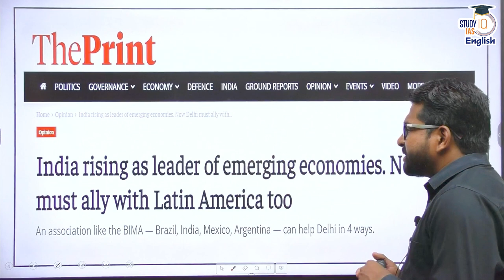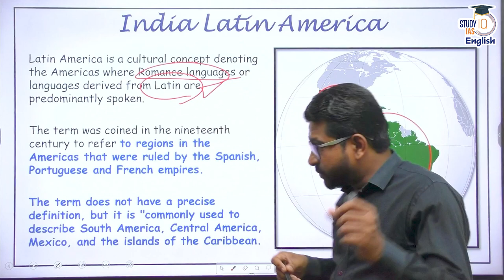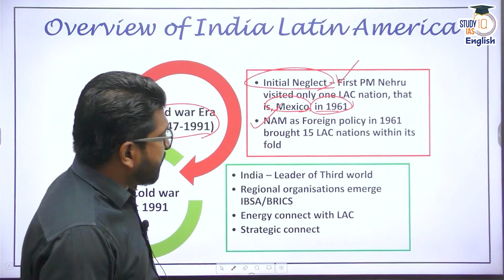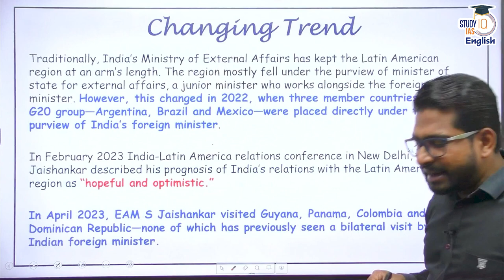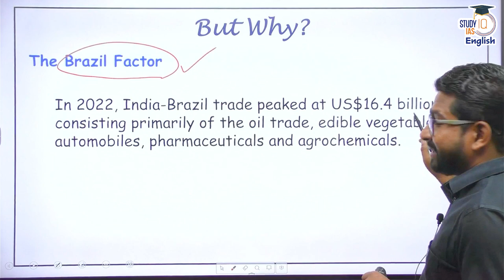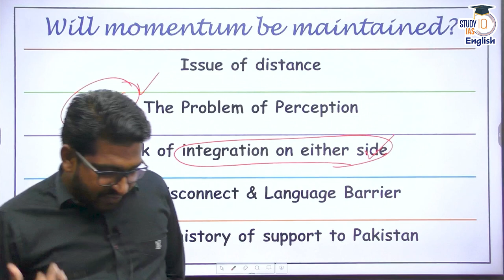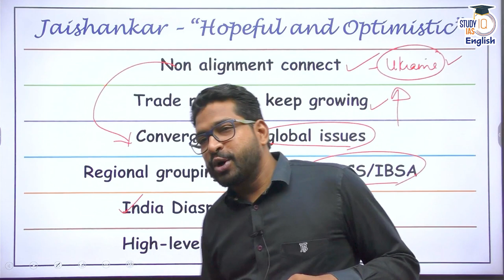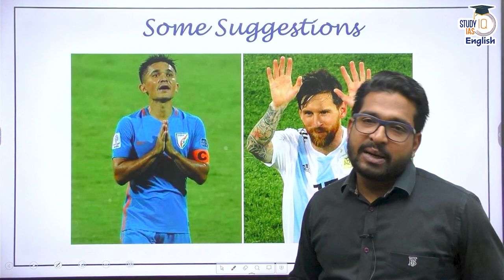Should India Engage more with Latin America through G20 | Rahul Saigaonker l StudyIQ IAS English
StudyIQ examines the Nature and Prospects of India & Latin America Relations.

In recent years, the government has infused energy into its engagement with Latin America and carribbean region. StudyIQ also suggests some foreign policy measures in this regard.

UPSC IAS LIVE Prelims to Interview (P2I) 2024 June Evening Batch - Join now